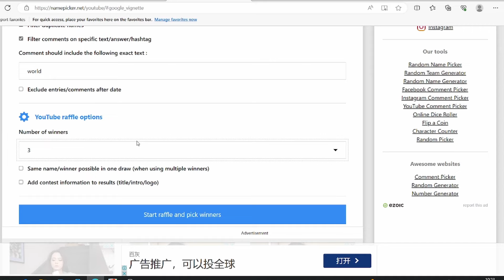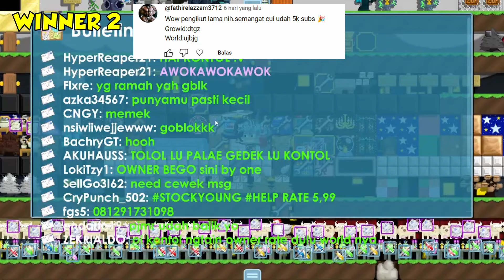SURGERY ON 1000 SURG-E PROFIT? GETTING MERCY WINGS!!! - ROAD TO DR.TITLE #2 - GROWTOPIA